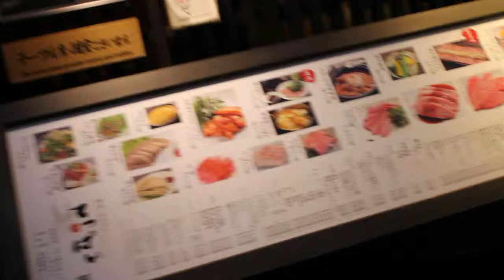Otra callejuela de restauranteo, esta vez en Kyoto